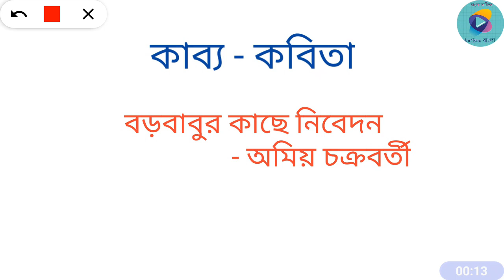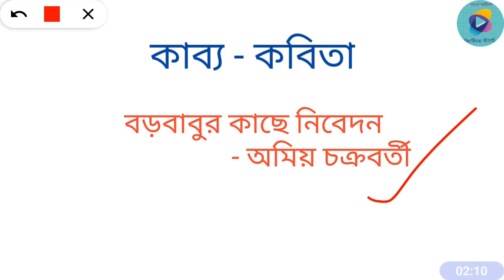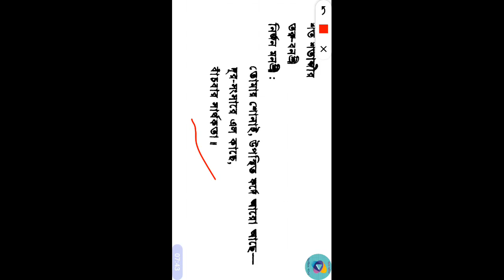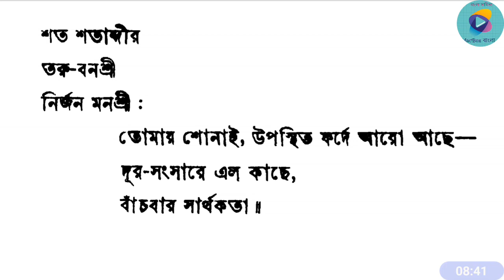বড়োবাবুর কাছে নিবেদন - অমিয় চক্রবর্তী , NTA UGC NET, New Syllabus.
কবিতার সারমর্ম এবং আলোচনা।